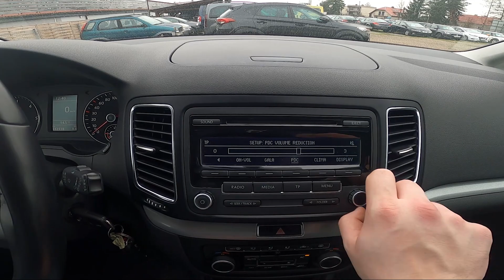How to Adjust Speed Volume in Volkswagen Sharan II ( 2010 – now ) | Manage Speed Dependent Volume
Find out more info about Volkswagen Sharan II ( 2010 – now ) :
Would You like to know how to Adjust Speed Dependent Volume in Volkswagen Sharan II? Thanks to this function You'll be able to set Speed Dependent Volume at a certain level. Follow the video above to learn how to manage Your Volkswagen Sharan II better!

How to Adjust Speed Dependent Volume? How to Adjust Speed Volume?

Years of Production:

2010, 2011, 2012, ... now

Generation:

 II Generation - ( 2012 – 2019 )

Series:

Van Facelifting (2015 - teraz)